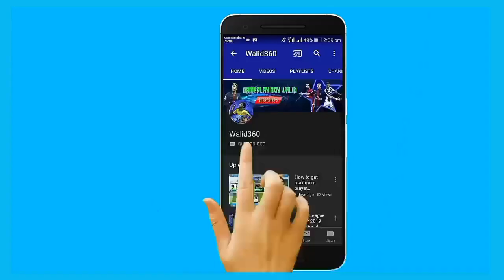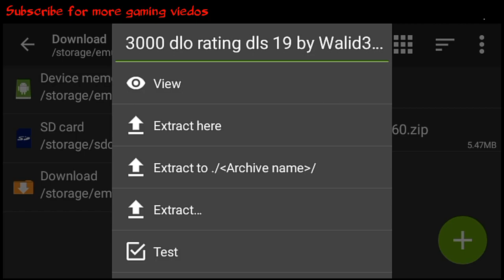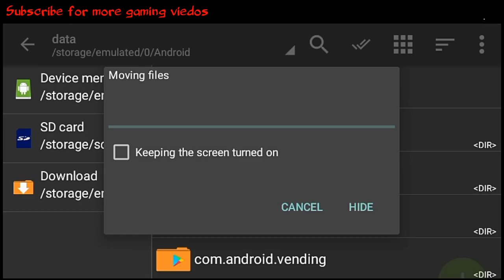How to get 3000 dlo rating with old players in Dream League Soccer 2019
Hello viewers!
Welcome everyone to my channel.This viedo is about how to get 3000 dlo rating with old players in Dream League Soccer 2019.